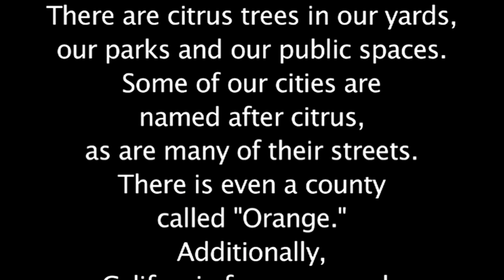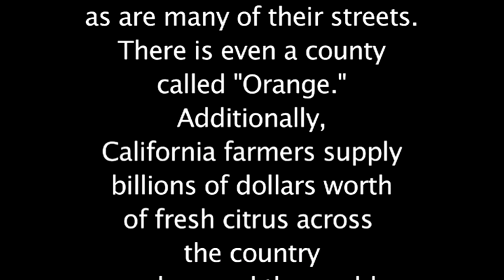Growing California video series: Citrus Scourge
The latest segment in the Growing California video series, a partnership with California Grown, is Citrus Scourge, a story about the Asian citrus psyllid, the disease it spreads, huanglongbing, or citrus greening, and CDFA's response to the threat.